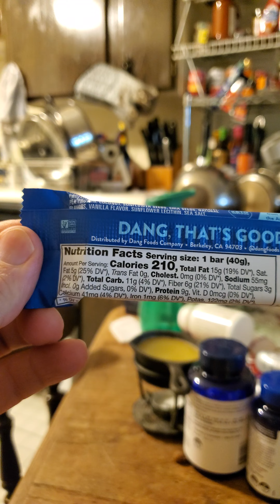Dang Almond Cookie Bar Review